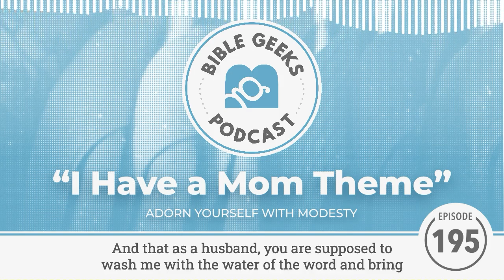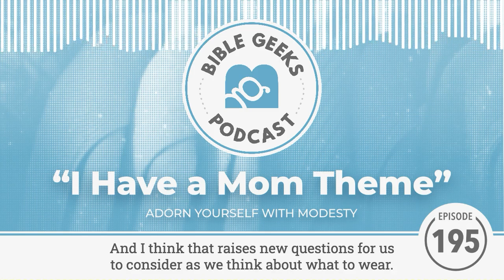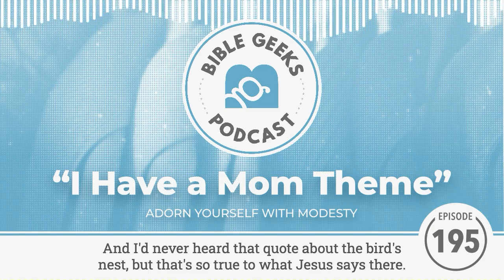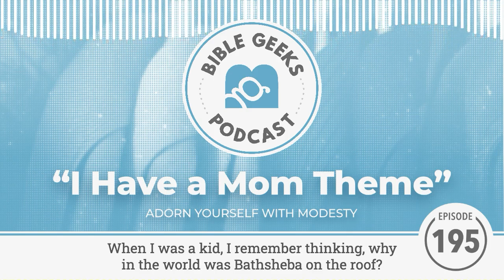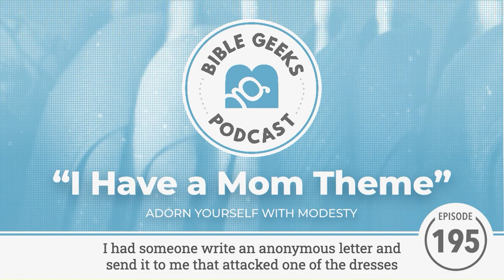Episode 195 - "I Have a Mom Theme"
Bible Geeks Podcast